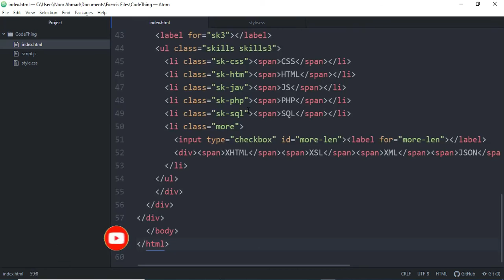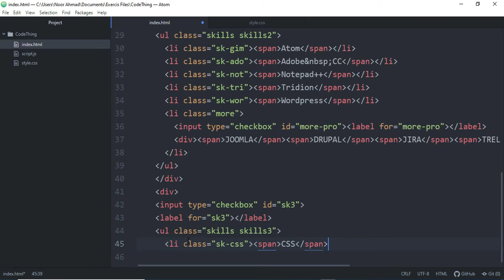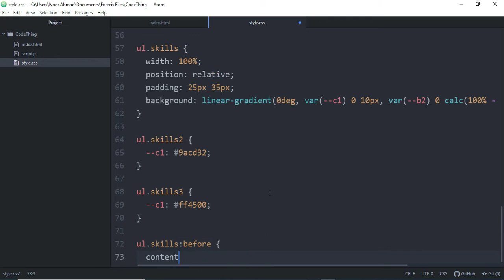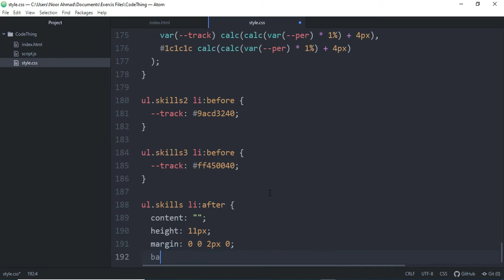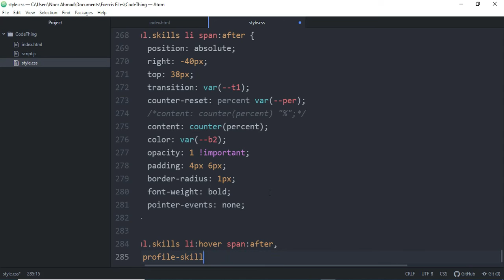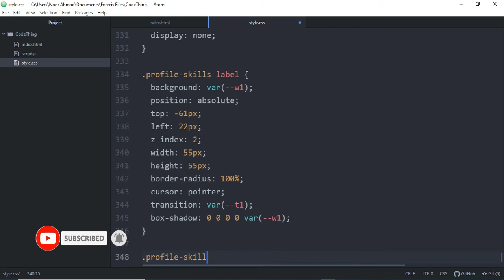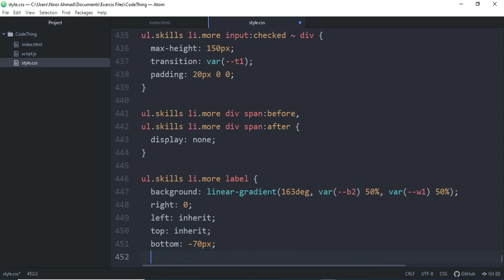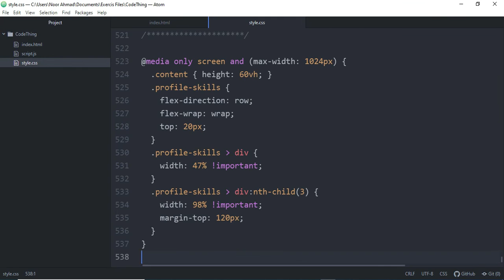Animated Skill Meter With Pure CSS With Source Code| CodingWithRohani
Hi Thanks for Clicking in this video I am going to create Animated Skill Meter with CSS so if you learn something from this video Please Like, Comment and Subscribe this channel it will help me to create more useful content for you.